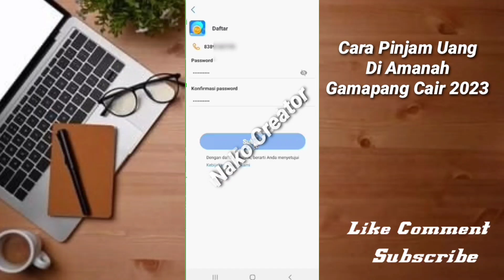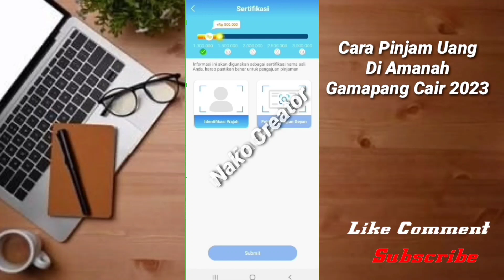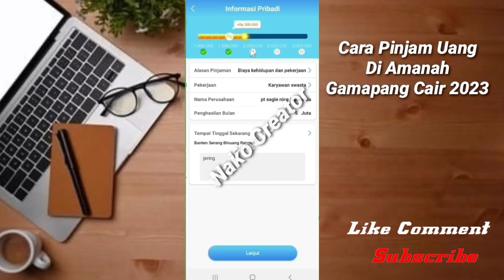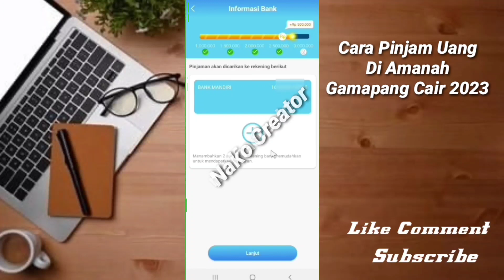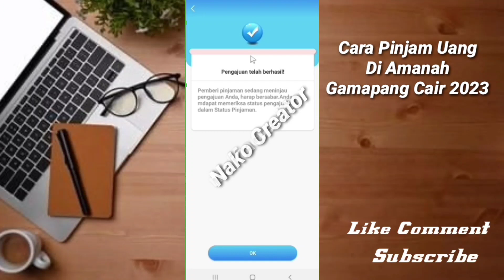Baru Rilis.... Cara Pinjam Uang Di Pinjaman Amanah Cepat Cair Terbaru 2023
selamat datang di channel kami semoga para sahabat dalam keadaan sehat Aamiin
kali ini saya mengaplod video Cara pinjam uang online terbaru semoga video ini bermanfaat bagi para sahabat dan jangan lupa untuk dukung chanel ini dengan cara klik tombol

Terima Kasih... 🙏